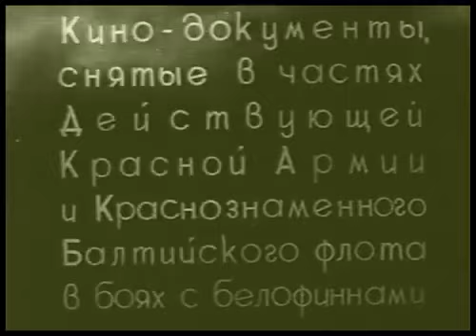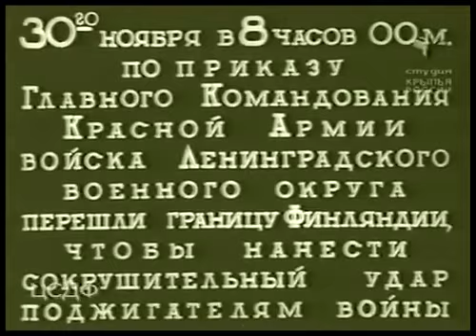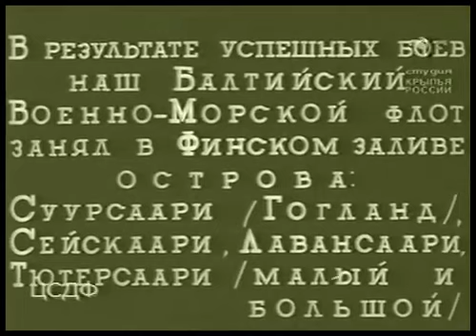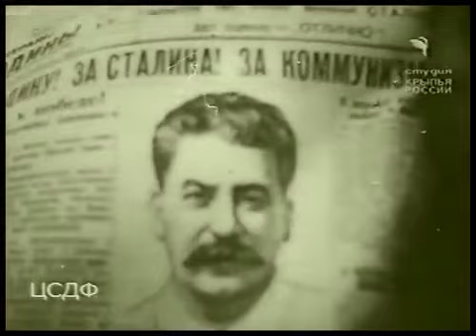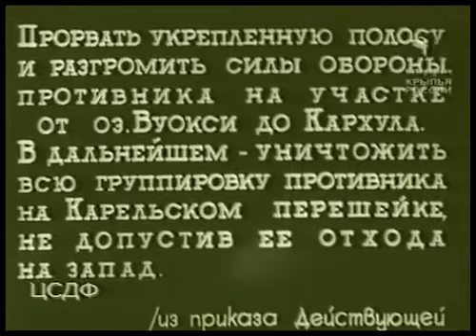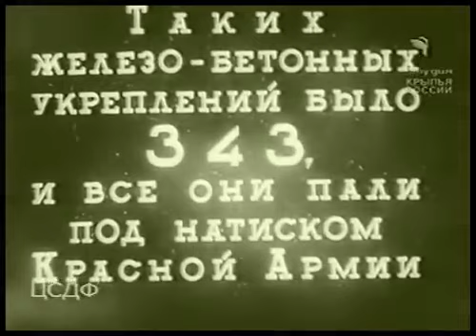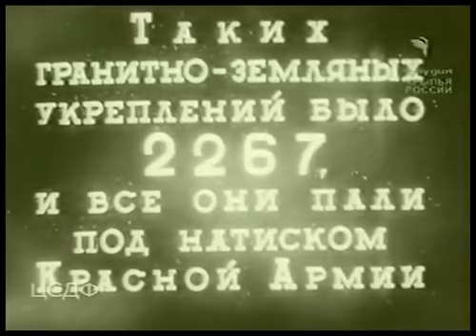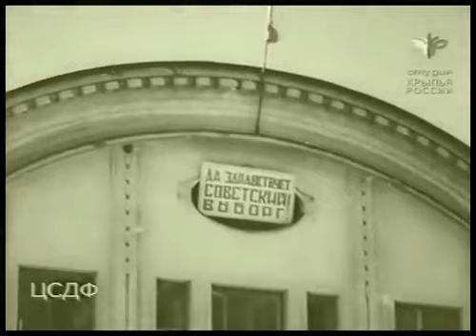"Зимняя"советско-финская война,1939-1940,полнометражный фильм(1940)снятый советскими кинооператорами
Телеканал: Кинохроника и Видео эпохи